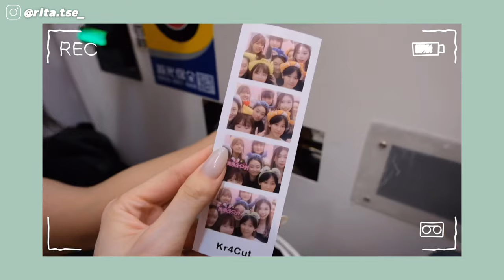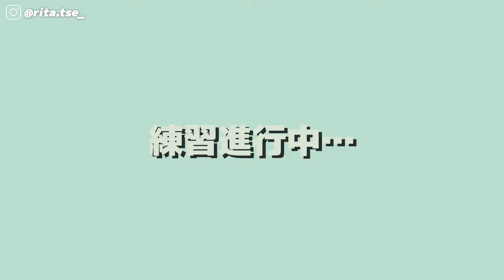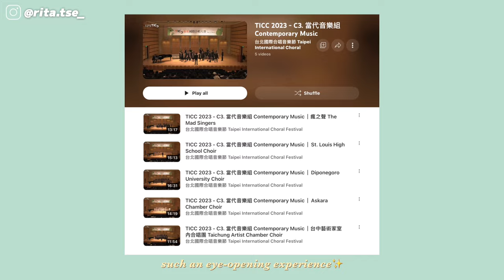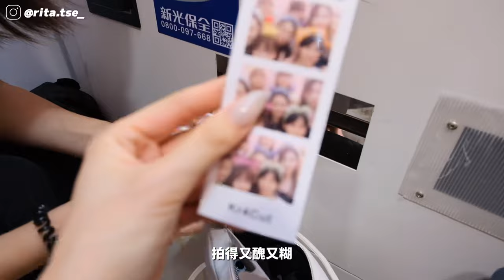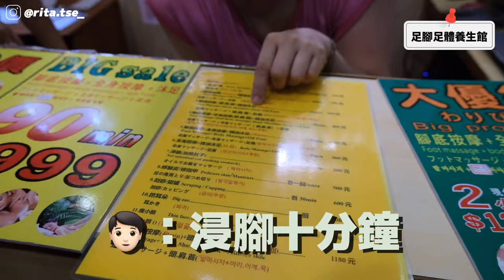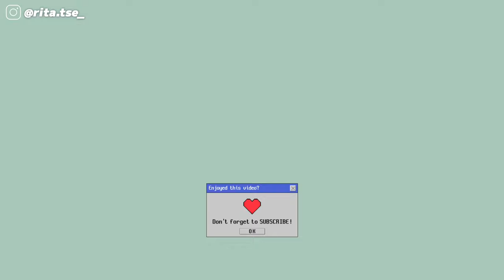[瘋之聲台北vlog #2] 🥇台北國際合唱大賽 TICC 四場分組賽✅ day 3-4 實錄🎥 The Mad Singers 瘋之聲合唱團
終於就完sem 有時間剪埋落去
剪剪吓啲回憶返晒嚟 好掛住大家... 🫂